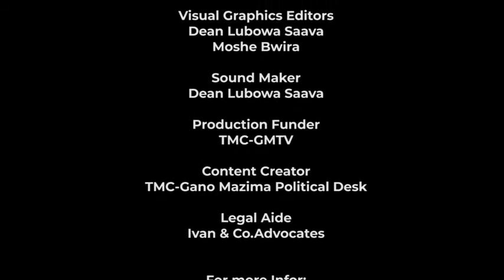OMULUGUBE MUSEVENI YEGASE NE KOREA BASANYEWO ENSI - KALANGALA